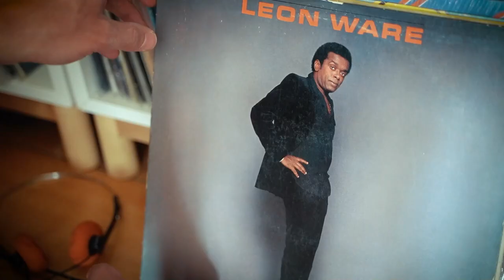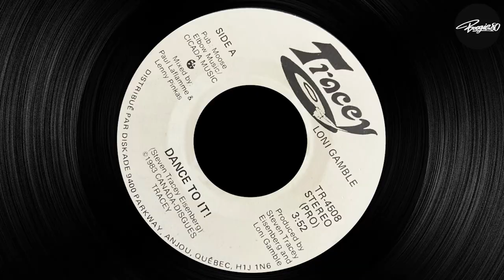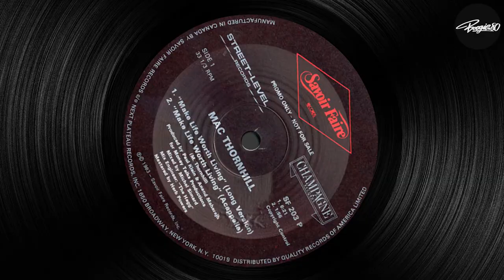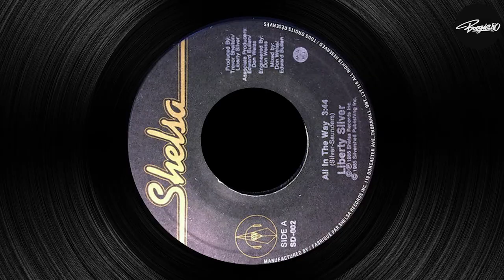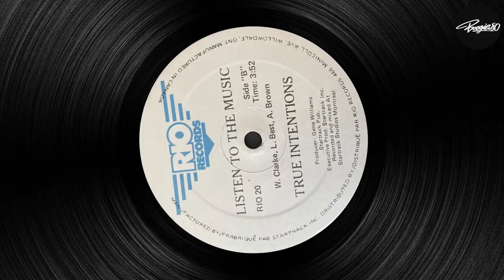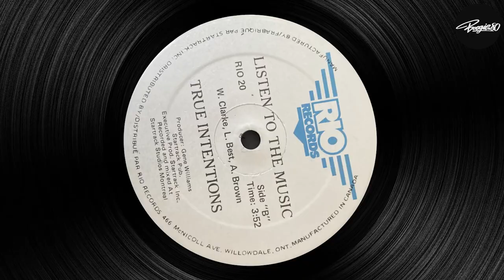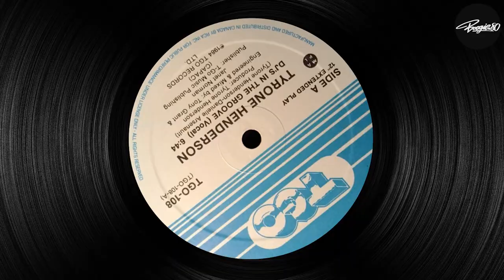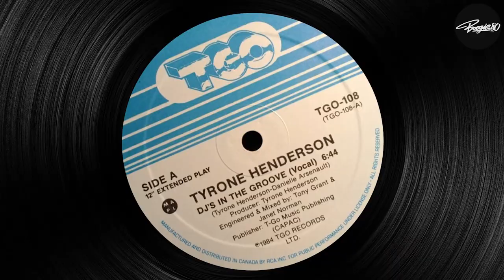Crate Diggers Ep#44 | 80's Soul Funk Record reviews | Canadian Boogie Special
Crate diggers is a series entirely dedicated to 80's soul funk lovers in which the Boogie80 crew as well as selected guests (DJs and vinyl collectors) will be reviewing records from their personal collection in various genres including Soul, Funk, Boogie, Disco, Jazz Funk/Fusion & Modern Funk. In this 44th episode, Walla P (Voyage Funktastique, Prime Source Mag) is sharing a selection of 5 insane Canadian Boogie Funk records from his personal vinyl collection.

Records presented:

01. Loni Gamble – “Dance To It” (1983)
02. Mac ThornHill - "Make Life Worth Living"” (1983)
03. Liberty Silver - "All In The Way" (1985)
04. True Intentions - "Listen To The Music" (1982)
05.  Tyrone Henderson - "DJs In The Groove" (1984)